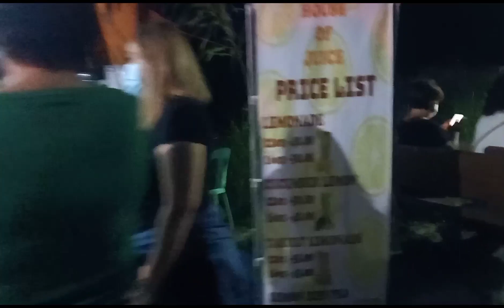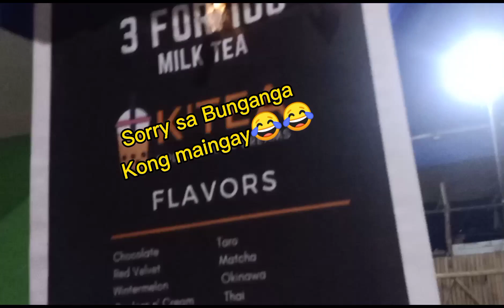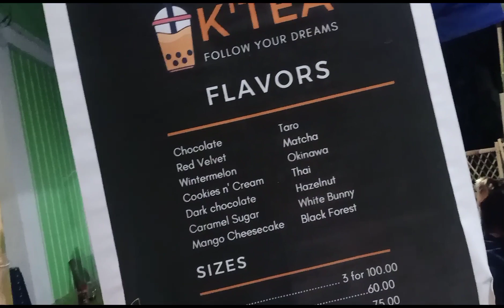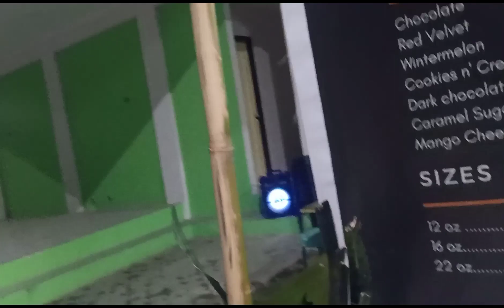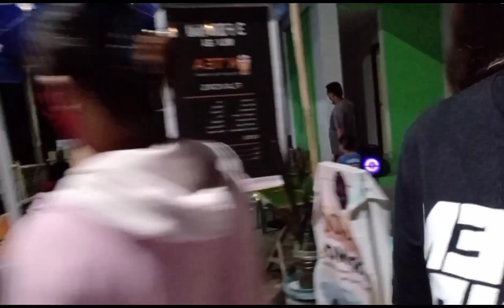RoadTrip to FoodTrip with Fambam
Treat your Family like you're Friends and your Friends like your Family